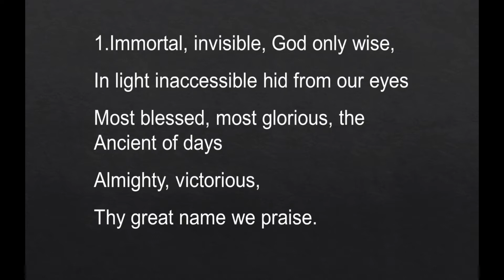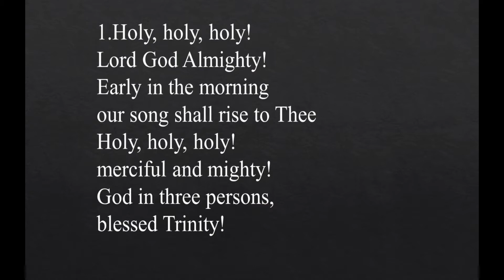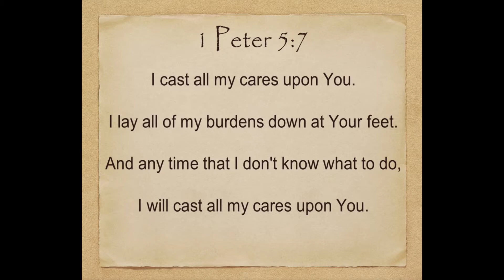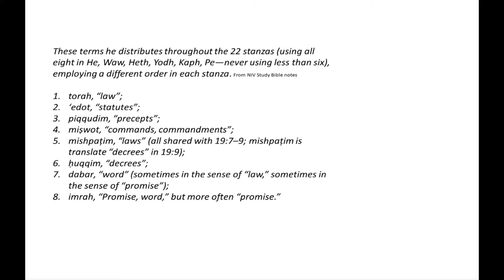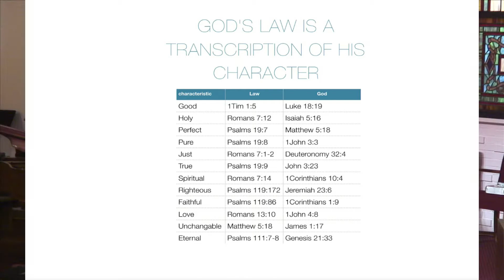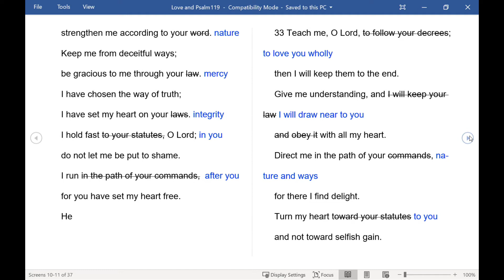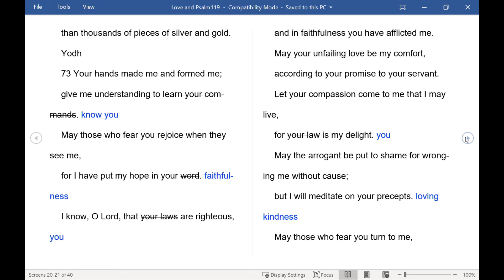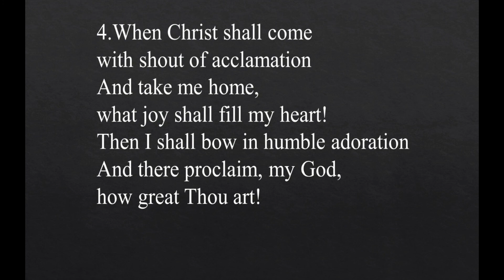October 10, 2020 Church Service